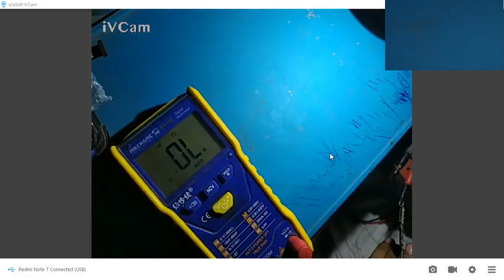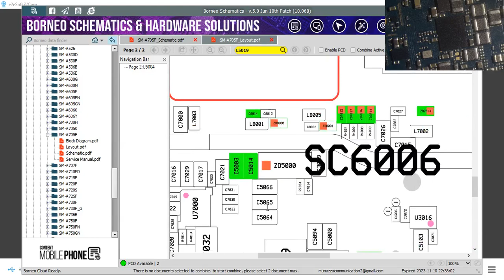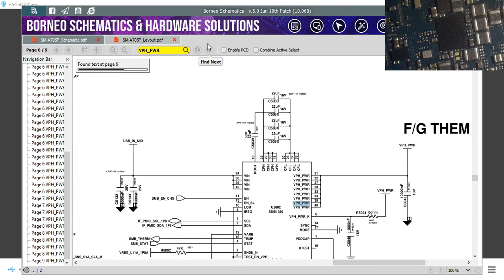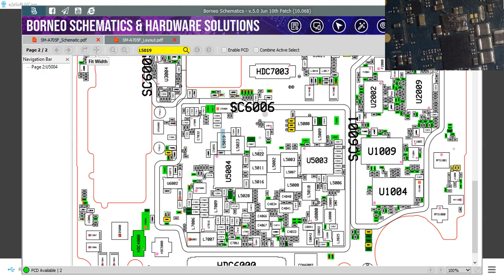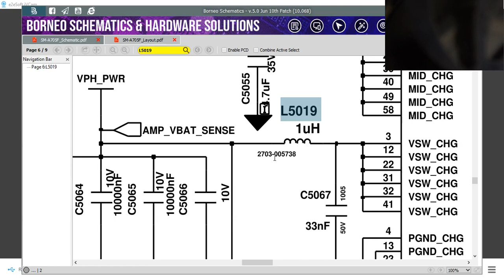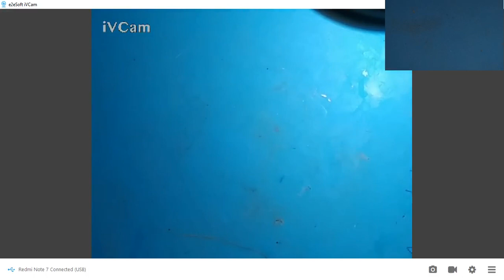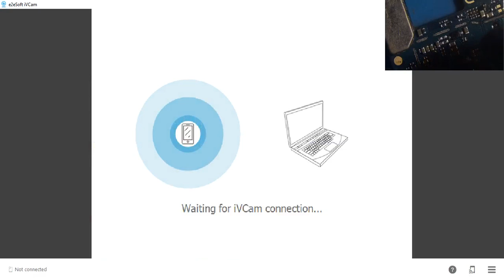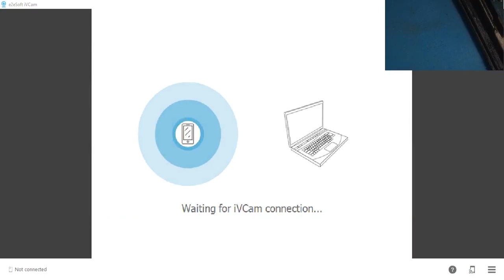VPH Line Short Phone Complete Dead | dead mobile Repair kasie karen | Step by step | SAMSUNGA70 dead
Advance Mobile repairing course karne ke liye Humse sampark  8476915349